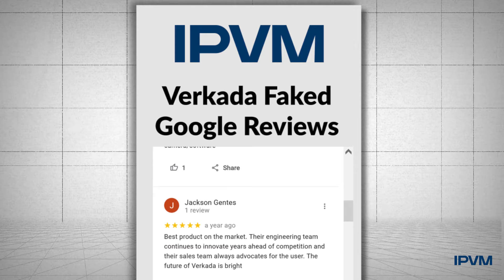Verkada Faked Google Reviews - Sequoia Investor And 20+ Employees